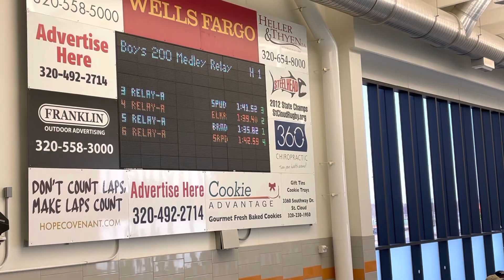3/13/21 200 Medley Relay (8AA Sections Finals Pod 2) [SECTION, TECH POOL & BRAINERD SCHOOL RECORD]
1:35.82 - Brainerd Warriors

24.52 - Tristan Dawson
27.37 - Parker Tatge
22.66 - Cade Rosenwald
21.27 - Thomas Ruhl